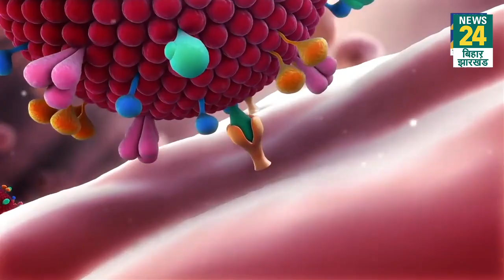Bihar में Corona ने फिर पकड़ी रफ्तार, PMCH के तीन डॉक्टर हुए संक्रमित....